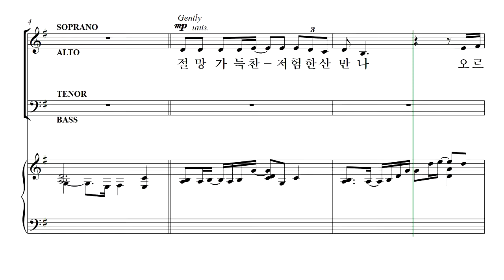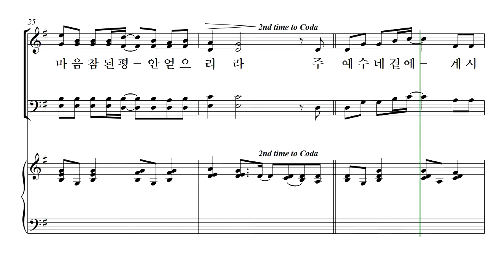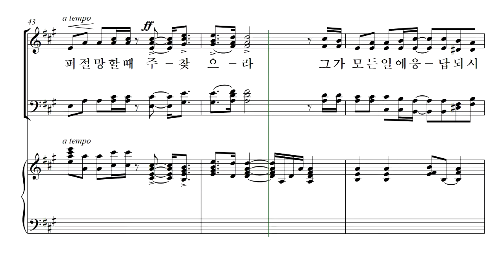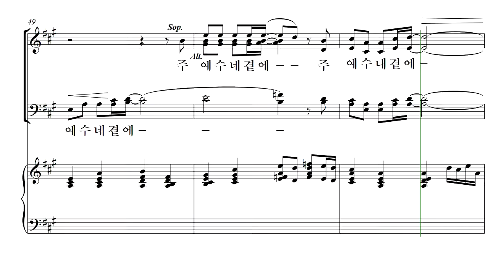[중앙아트] 중앙성가 베스트 1집 30. 참된 응답 합창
중앙성가 베스트 1집
30. 참된 응답 – 작곡가 Greg Nelson & David Hampton

✔매번 많은 사랑을 받는 중앙성가에서 교회에서 가장 인기있는 중앙성가 찬양들을 모아 ‘중앙성가 베스트 1집’으로 찾아왔습니다.
성탄, 부활, 어린이, 감사절 등 다양한 절기가 포함된 '중앙성가 베스트 1집'은
Don Besig, Joseph Martin, Mark Hayes 등 정상 작곡가들의 곡을 은혜로운 연주로 만나보실 수 있습니다.